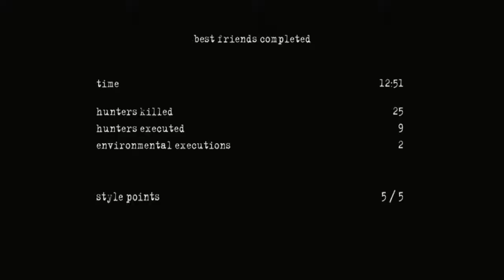Manhunt 2: Best Friends